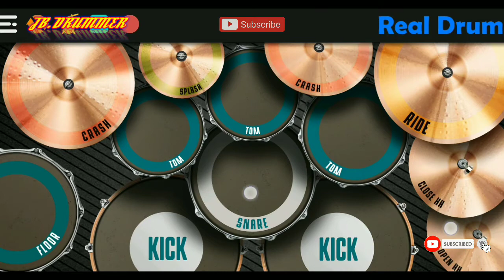One Direction - Perfect (Real Drums App Covers) by - JB.Drummer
My Heart
Never Stops
Beating For